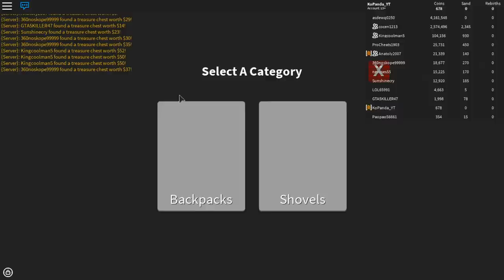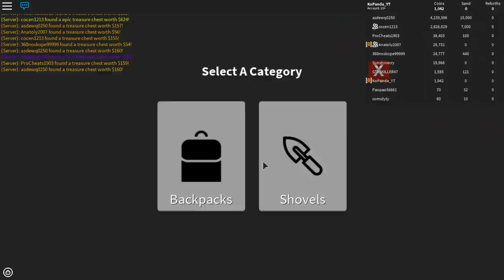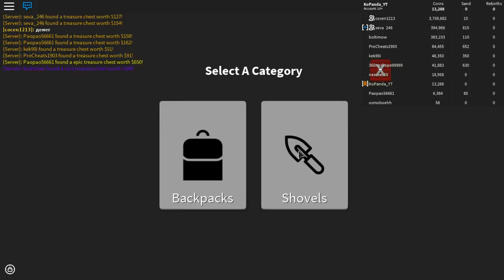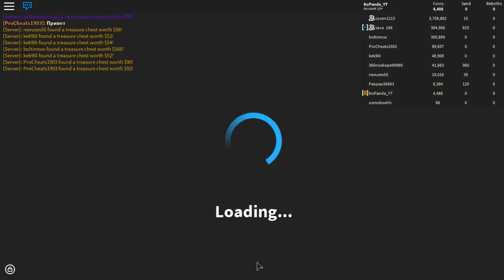МОИ СОКРОВИЩААААААААА в РОБЛОКС - Roblox Treasure Hunt Simulator по русски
СОКРОВИЩААААААААА в РОБЛОКС - Roblox Treasure Hunt Simulator по русски!

Новая серия копанда в поисках сокровищ роблокс игры длядетей roblox по русски 2018 Смешные видео игры для детей.